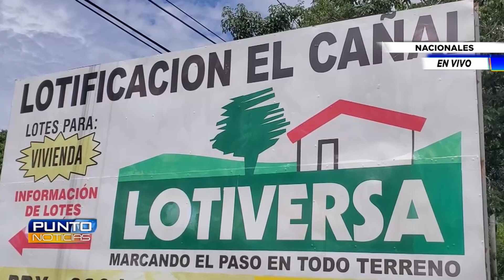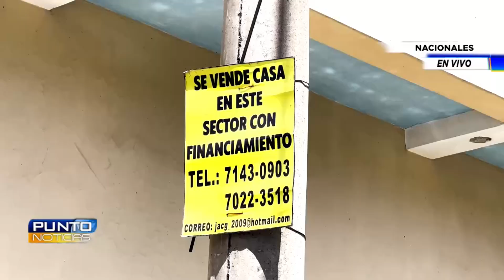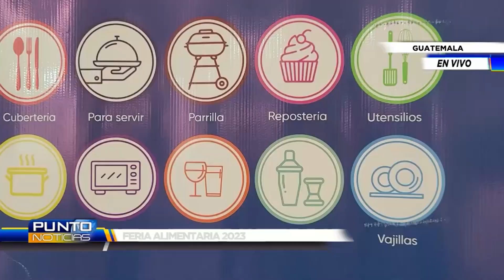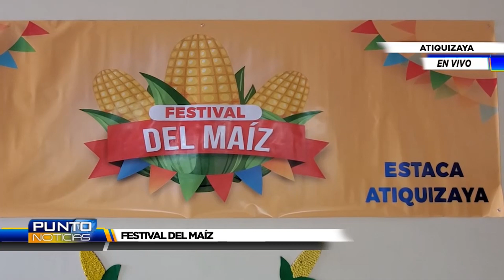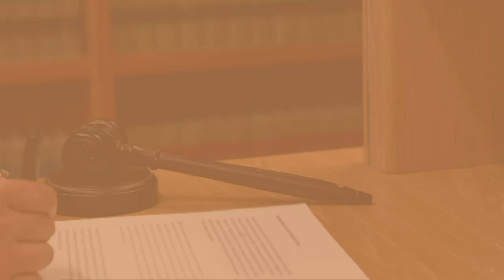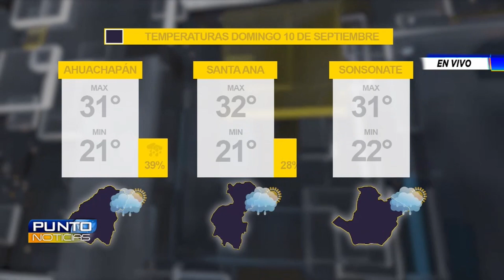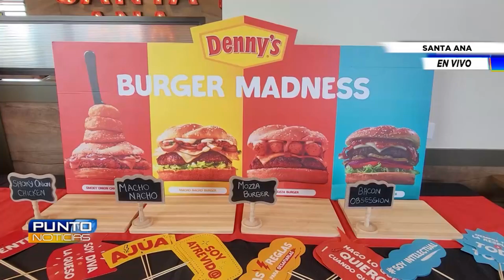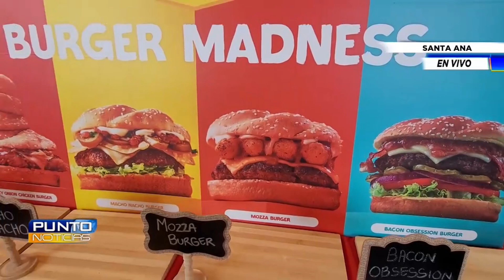PUNTO NOTICIAS RESUMEN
PuntoNoticias Resumen Semanal: Te presentamos las noticias más destacadas de la semana a nivel local, nacional e internacional con Cristian González.